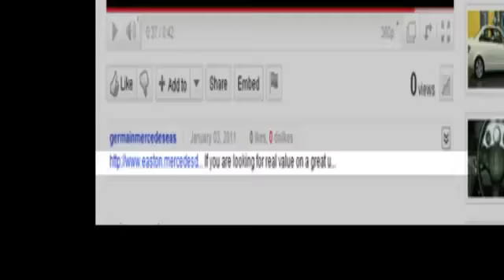2011 Mercedes Benz C Class Columbus OH Mercedes Benz Dealer, OH MU14318 360p